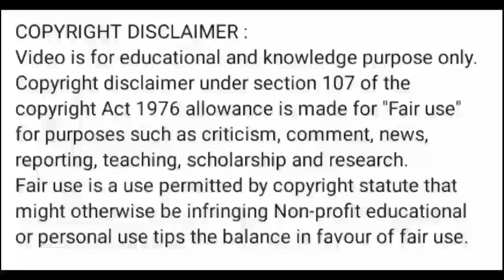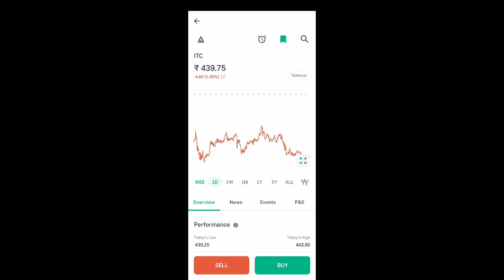itc share latest news l itc share news today l itc share price today l itc share price l itc share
itc shares